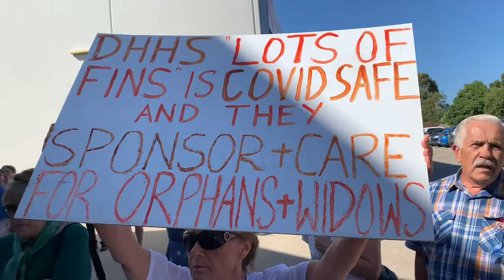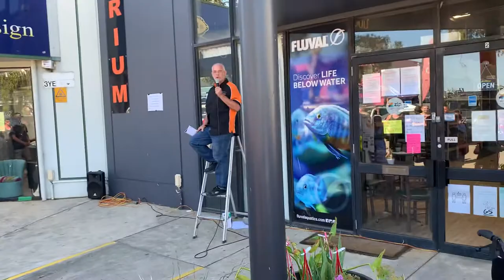Paul Furlong speaks out over his shop lockdown by Police.